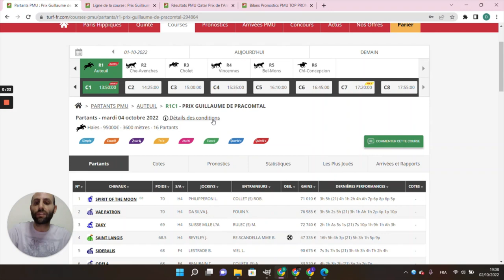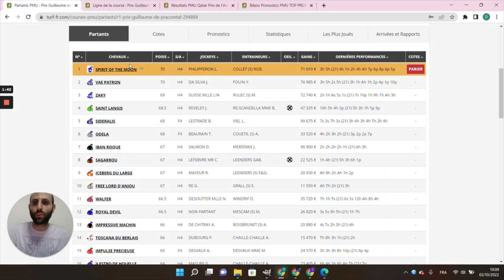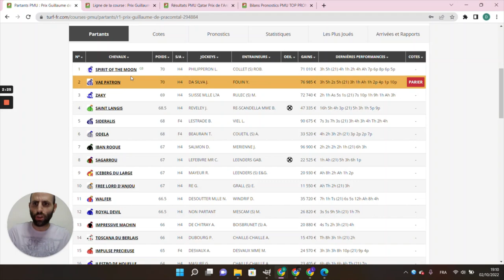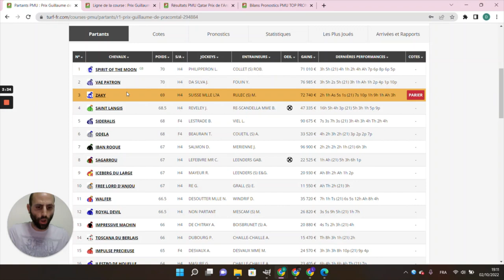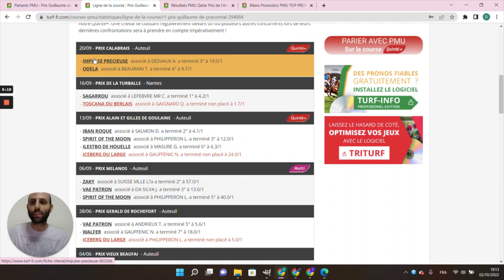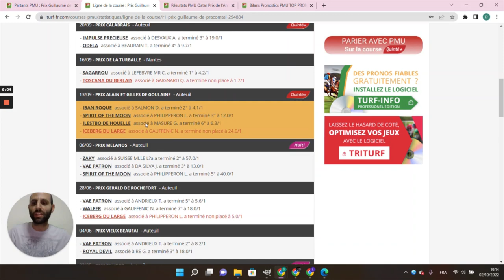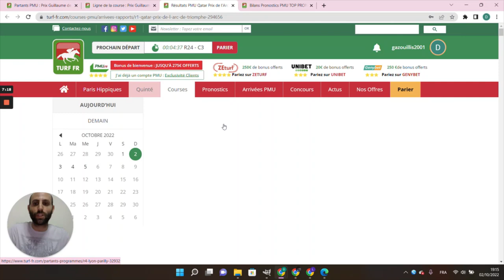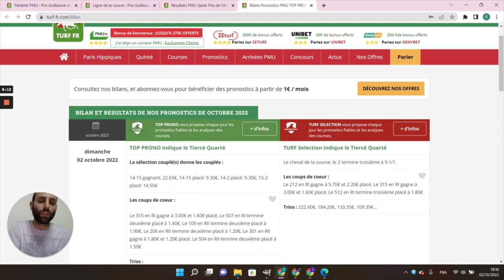PRONOSTICS PMU GRATUIT DE LA MINUTE QUINTE+ DU JOUR MARDI 4 OCTOBRE 2022 #294884